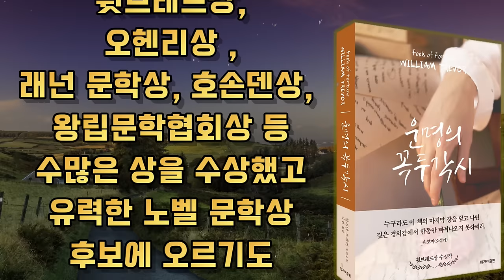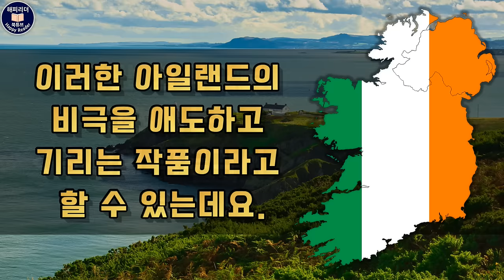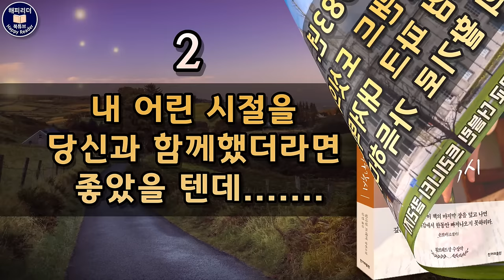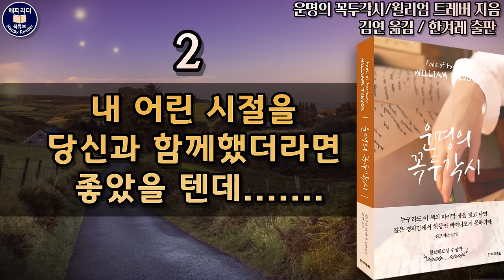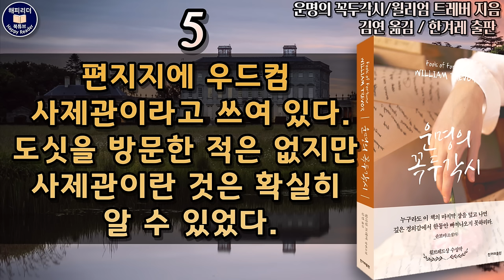오디오북소설/잠잘 때 듣는 따근따끈한 신간 [운명의 꼭두각시] Sleep Audio Book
오늘은 겨울의 문턱에서 만나는 따끈따끈한 신간소설,
윌리엄 트레버의 장편 운명의 꼭두각시와 함께합니다.

운명의 꼭두각시
원제: Fools of Fortune
저자 : 윌리엄 트레버 William Trevor
옮긴이 : 김연
펴낸곳 : 한겨레출판사

00:00  해설
02:32  본문

윌리엄 트레버는 아일랜드 문학의 대가로
안톤 체홉을 계승한 단편소설의 거장으로도 유명하죠.
트레버의 단편소설은 [밀회]를 통해서 만나보았는데요.
윌리엄 트레버는 단편과 장편을 넘나들며
큰 성취를 이뤄낸 이야기의 거장으로
휫브레드상, 오헨리상 , 래넌 문학상, 호손덴상,
왕립문학협회상 등 수많은 상을 수상했고
유력한 노벨 문학상 후보에 오르기도 했습니다.

대표작으로는 비 온 뒤, 여름의 끝, 루시 골트 이야기 등이
있습니다.

아일랜드는 제국주의 영국에 의한 긴 식민 지배의
아픔을 가진 나라죠
따라서 그로 인한 비극과 애환이
아일랜드인의 가슴에 남아 있습니다.

회고담 형식으로 그려지는
'운명의 꼭두각시'는 이러한 아일랜드의 비극을
애도하고 기리는 작품이라고 할 수 있는데요.
아일랜드의 역사적 현실이라는 장대한 여정 속에
아일랜드 남자와 영국 여자의
운명적이고도 불안한 사랑을 그리고 있습니다.

아울러 국내에서는 처음으로 번역 소개되는 작품이라
더욱 기대가 되는 작품이기도 한데요.

워싱턴 포스트는 이 작품을 용기와 사랑에 대한 부드럽고도
아련한 노래로 표현하며 찬사를 아끼지 않았습니다.

그럼,
경이로운 문학적 체험을 할 수 있는 작품 [운명의 꼭두각시]
그 장대한 이야기 속으로 함께 들어가 보겠습니다.

주인공 윌리와 메리앤의 이야기 부분을 중심으로
책의 일부를 소개합니다.